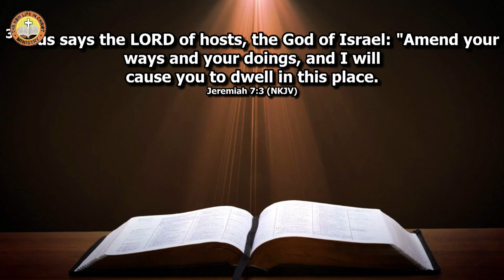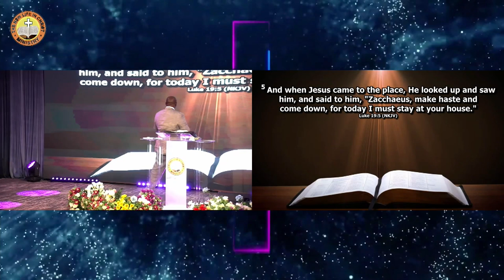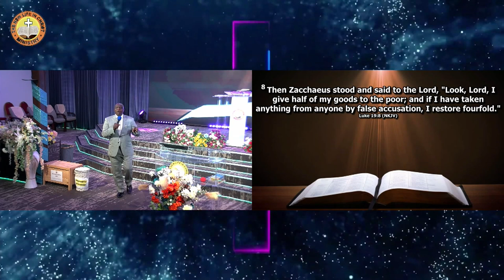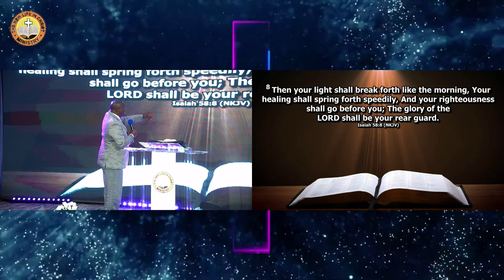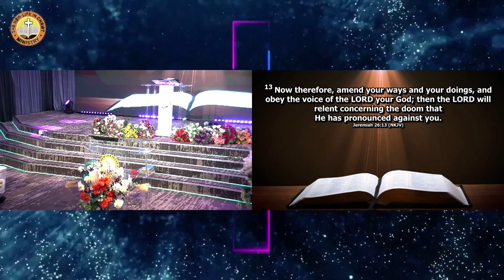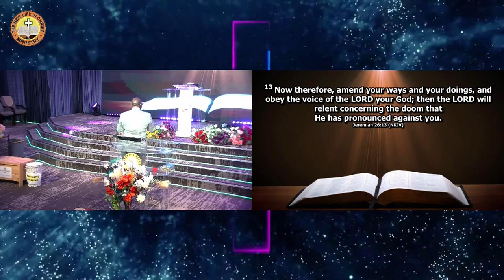EXAMINE YOURSELF AND AMEND YOUR WAYS PART 2